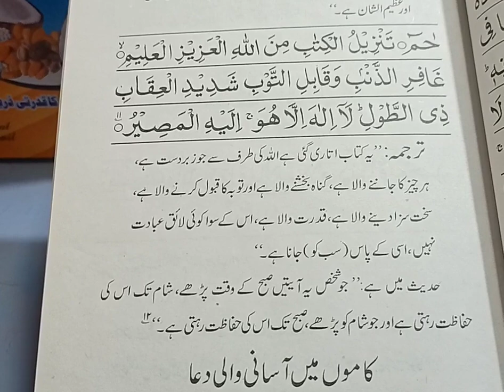Quran ke ayat hifazat kae liye